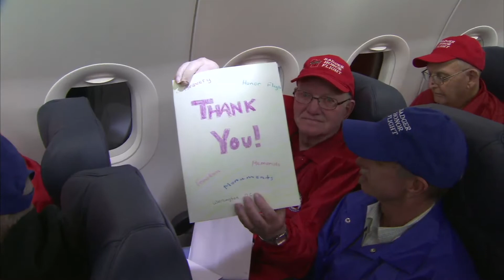Badger Honor Flight Long